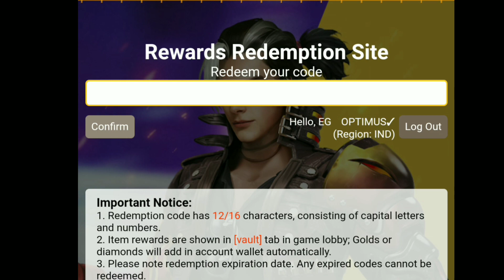New Redeem Code Free Fire. FreeFire Redeem Code Today. Garena FreeFire. Optimus Gaming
Free Fire Unlimited Redeem Code 2021 l Get Unlimited Daimonds inFree Fire Redeem Code

Free Redeem Code || How To Get Free Redeem Code || Free Fire Free Redeem Code

Daily 7000 💎 Diamond Trick. instant Free Diamond in Freefire 2021. How to get Free Dj Alok Emotes

1.Garena Free Fire Indonesia Live
2.Garena Free Fire Brazil Live
3.Garena Free Fire Brasil Live
4.Garena Free Fire India Live
5.Garena Free Fire Singapore Live
6.Garena Free Fire Thailand Live

Queries Solved:

free fire
yr gaming
garena free fire
ramsa yt
total gaming
ajjubhai94
total gaming live
ungraduate gamer
gaming aura
arrow gaming
assassin gaming
shadow shooter
pro nation
ug empire
tonde gamer
gw manish
gamer zone
romeo gamer
as gaming
pk gamer
yash suthar
ff events
ff event
free fire new event
ff token
pahadi gamer
amit bhai
shery yt
badge 99
amit bhai id
two side gamers
jonty gamer
ff antaryami
lokesh gamer
gyan gaming
gyan gaming car
raistar
b2k
born2kill
vincenzo
yr gaming live
gyan sujan

redeem code,
100% free google play redeem code,

free fire,
how to top up in free fire,
free fire me top up event complete kaise kare,

2) google play gift cards 2021
3) How to get free earn google play gift cards 2021
6) Google play free redeem code trick 2021
7) Free ₹100 google play gift cards in 2021
8) Google play store free redeem codes new latest trick

Games

2017